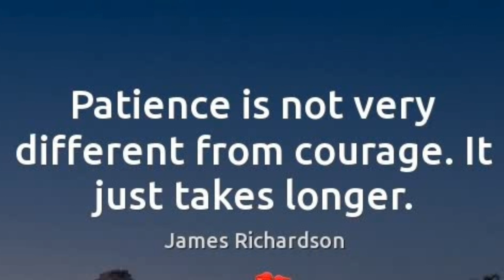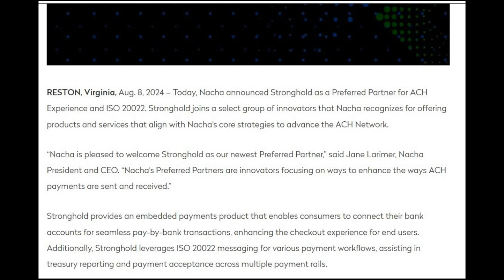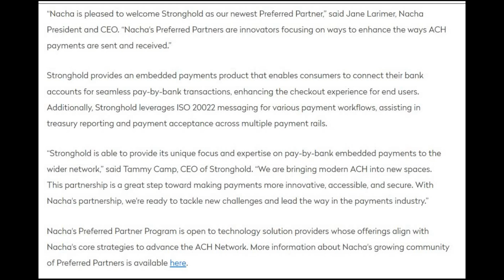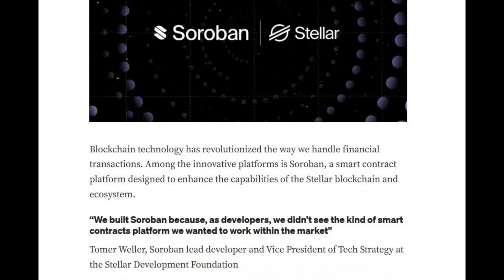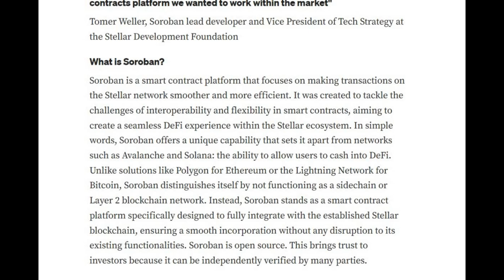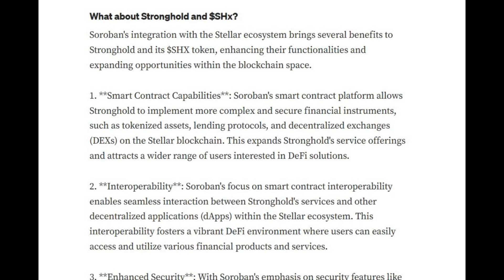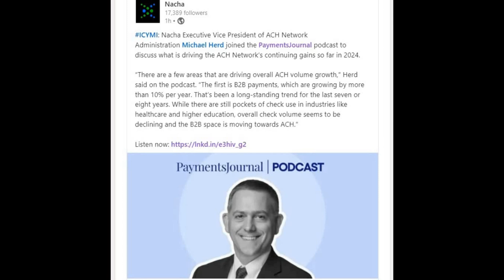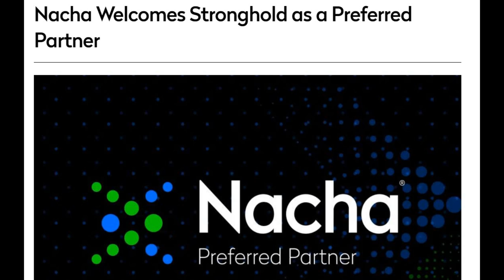Stronghold SHX: Revolutionizing ACH payments through Stellar smart contracts.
In this video learn about Stronghold SHX
Revolutionizing Nacha ACH Payments: Stronghold SHX and ISO 20022

Purchase a D'CENT Biometric wallet:
D'CENT wallet discount $50 off